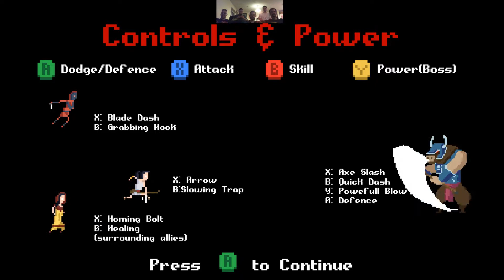Steam Cleaning - Boss Defiance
Three champions face off one big nasty boss in this asymmetric multiplayer game.  Balance is the most important part when it comes to asymmetric games and 'Boss Defiance' misses the mark with major counter picks.  The overall experience is a hard to track mash fest.

(This was part of my Extra-Life 2017 Stream audio balance may be off)